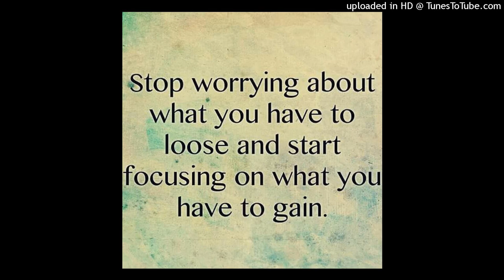reassurance.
Leases: $40-80 Exclusive (w/ rights included): $100 Cashapp- $Maxine616 Chime: $KristianKushua Venmo: @Kristian-Kushua Apple Pay and gmail: number: lil b the basedgod, rio da yung og type beat,prodssj type beat, katie type beat,lilrawakanuchi type beat,elzainttooknoloss,Ella, Soto, happier times,free rio da yung og type beat,bloodonthehills type beat,eminem type beat, proof type beat, bizarre type beat, denuan porter type, hopsin,swizzz type beat,xxxtentacion type beat,ski mask the slump god type beat, members only type beat, wifisfuneral, tankhead666, juice wrld type beat, lil peep, lil tracy type beat, bigheadonthebeat type beat, yumeko, rageharajuku type beat, friends type beat, aesthetic type beat, mario judah type beat,lil peep and juice wrld type beat, 2019, STAIN type beat,Lil Tracy type beat,808 mafia type beat, bitchmobtaskforce, saturn atl type beat, sauron type beat, yung bloodsucka, rageharajuku, lb-8, lil adovorn type beat, katie type beat, kayley type beat, aspennarashi type beat, hentai type beat, pop smoke type beat, 808 melo type beat, internet fam, therealegg2025, aspenarashi, girlfriend type beat, persona 5 sample type beat, rio da yung og type beat 2020,detroit type beat,free detroit type beat,babyface ray type beat,rio da yung og type beat 2021,rio da yung og,free type beat,yn jay type beat,free yn jay type beat,flint type beat,louie ray type beat,rmc mike type beat,free rmc mike type beat,free flint type beat,baby smoove type beat,tee grizzley type beat,reuel stop playing,yn jay type beat 2020,flint type beat 2020,bfb da packman type beat, coi leray type beat, rmc mike type beat 2020,peezy type beat,sada baby type beat,dame dot type beat,shoreline mafia type beat,milwaukee type beat,drego & lil beno type beat,east oakland type beat,babyface ray,yn jay,enrgy type beat,free enrgy type beat,yourfriendrado,rio da yung og type beat instrumental,new rio da yung og type beat,rio da yung og type beat no hook,rio da yung og type beat with hook,rio da yung og type beat energy,rio da yung og type beat 2019,free rio da yung og type beat 2019,free beat with hook,roy woods type beat,rap beat,trap beat,ugly god type beat,drake type beat hook,yn jay x louie ray type beat,icewear vezzo type beat,veeze type beat,enrgy type beat, teejayx6 type beat,kasher quon type beat, gmaccash type beat,detroit type beat free,detroit,detroit type beat 2020,free for profit,yn jay type beat instrumental,yn jay type beat with hook,type beat 2021,new yn jay type beat,yn jay type beat no hook,sample type beat,yn jay flint type beat,rio and rmc mike type beat,rmc mike rio type beat,teejayx6 type beat,nuk type beat,rio type beat 2021,flint x detroit type beat,rio type beat,flint type beat 2021,lil durk type beat,,jr 808,jr 808 type beat 2020,jr 808 southside,jr 808 g herbo type beat,jr 808 g herbo,jr 808 southside type beat,jr 808 chief keef,jr 808 mafia,jr 808 type beat,southside type beat,g herbo type beat,g herbo type beat 2021,og parker type beat,southside type beat,southside type beat 2021,bestie type beat, sister type beat, big bro type beat, prod by lb-8 type beat,rap beat 2021,rap instrumental,Trap instrumental,free trap beats,free trap beats,2021 beats,free rap beats,free type beat 2021,type beat 2021,free type beat 2021,type beat free 2021,hip-hop instrumental 2021,free instrumental 2022,808 mafia type beat,detroit type beat,808 type beat,southside type beat,southside type beat 2022,808 mafia type beats,type beat 2022,doe boy type beat,chief keef type beat,sample type beat,metro boomin type beat,Lil durk type beat,Drake type beat,Drake sample type beat,EST Gee,444,free type beat 2022,type beat 2022 Free aesthetic vibes type beat,wydkatrina,Tia Neko Chan type beat, sister type beat,best friend type beat, girlfriend type beat, VeryMuchDeadd type beat, Jocelynthepimp type beat, pop smoke type beat,sister from Florida type beat, Type beat, Kayley Type Beat,type beat, Franco0007 Type beat, SKYLORXO Type beat,futaba Sakura Type beat, Ann Takamaki Type beat, Joker Type beat, Ryuji Type beat, persona 5 sample type beat, silent hill sample beat, Pyrex whippa Type beat, Pierre Bourne type beat, Tm88 type beat free bfb da Packman type beat, Teejayx6 Type beat, Kasher Quon type beat, 10kevv type beat, legit.1 type beat, rageharajuku type beat, lil Adovorn Type beat, Saturn type beat, Kiji type beat, Icy T. type beat, KidWoah999, Type beat, kidcortez type beat, Nuutella 0_0 type beat, type beat, killwatashi type beat, Rick and morty type beat, regular show type beat, pop smoke type beat, Xenium type beat free Fredo santana Type beat, prod. by lb-8 Type beat, Chief keef type beat, lil Reese type beat, El Hitta Type beat free ski mask type beat, meme type beat, memes, meme rap, meme rap type beat, meme music, meme remix